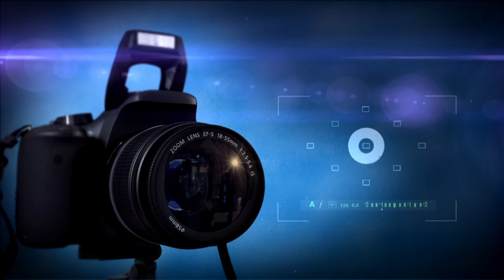Sri sakthisai nadaga saba | ஸ்ரீ செல்லியம்மன் பிறப்பு | part 04 | Sri Angalaparameshwari studio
ஸ்ரீ சக்திய சாய் நாடக சபா                                     நெடுமுடையான்

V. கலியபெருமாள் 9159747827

சிவ புராணத்தில் ஒரு பகுதியான ஸ்ரீ செல்லியம்மன் பிறப்பு என்னும் விகணடா சூரன் வதை தெருக்கூத்து முறையில் காண்பிக்கிறோம்.

இந்த நாடகத்தின் பெயர் : செல்லியம்மன் பிறப்பு என்னும் விகணடா சூரன் வதை

We present the Viganada suran, Sri Chelliyamman birth, which is part of the Shiva Purana, in street style.  The name of this play is: Chelliyamman birth of Viganada Suran Vatha